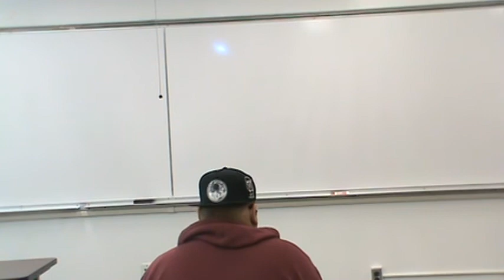Isabella Claim Speech